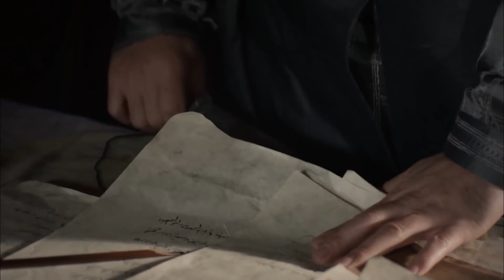Muhteşem Yüzyıl 125. Bölüm (4K)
Şehzade Cihangir ölüme yatıyor!

Mustafa’nın yasını tutan Cihangir yemeden içmeden kesiliyor! Süleyman çaresizlik içinde oğlu için çırpınıyor. Hürrem ise Cihangir için endişeleniyor. Bayezıt’ın annesine olan öfkesi dinmiyor. Can derdine düşen Rüstem’in korkuları gerçek oluyor. Mustafa’nın intikamını almak isteyen dostlarından biri payitahta dönüyor. İsyancılarla birlikte Rüstem’in sarayını kuşatıyor. Rüstem ve Mihrimah’ı cendereden Bayezıt kurtarıyor. Cihangir’in çığlıkları tüm ordugahı sararken, Süleyman oğlunun acılarına son veriyor! Hürrem ve Süleyman bir kez daha evlat acısıyla sınanıyor. Hürrem Cihangir’in ölümüyle yıkılırken, Süleyman ruhunu iyileştirmeye çalışıyor. Hürrem’in hayatta kalan iki oğlu Selim ve Bayezıt arasında tahta çıkabilmek için amansız bir savaş başlıyor.

Cihangir, Mustafa’nın ölümünden duyduğu acıyla yemek yemeyi reddeder. Süleyman oğlunun iyileşmesi için çabalar. Hürrem ise Cihangir’in durumunu içten içe hisseder.

Mustafa’nın dostlarından biri şehzadenin intikamını almak için payitahta gelir. Rüstem’in Üsküdar’daki sarayda saklandığını öğrenir ve isyancılarla birlikte sarayı basar. Sarayda sıkışıp kalan Rüstem ve Mihrimah ölümle burun buruna gelir.

Mihrimah ve Rüstem’i bu durumdan kurtaran Bayezıt olur. İsyancıların karşısına çıkan Bayezıt, ortalığı sakinleştirip halkın sevgisini kazanır. Rüstem’in çok değer verdiği biri kaçırılır. Rüstem kendi hayatı ile sevdiği kişinin hayatı arasında bir seçim yapmak zorundadır.

Cihangir’in durumu gittikçe kötüleşir. Oğlunun acısına dayanamayan Süleyman, Cihangir’in isteği ile şok olur. Cihangir’in hastalığını öğrenen Hürrem ise ordugaha doğru yola çıkar.

Cihangir’in ölümüyle, Hürrem ve Süleyman bir kez daha evlat acısını yaşarlar. Artık hiç bir şey eskisi gibi olmayacaktır. Bayezıt ve Selim ise hayatta kalabilmek için savaşmak zorundadır.